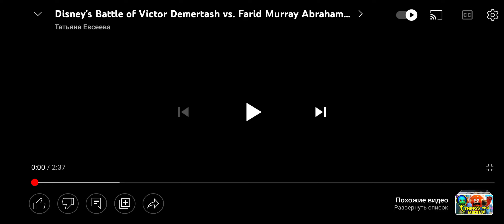Walt Disney Pictures (1997) Battle of Victor Demertash vs. Farid Murray Abraham